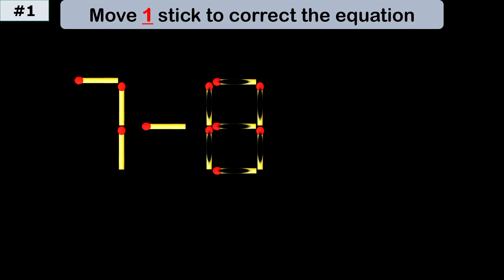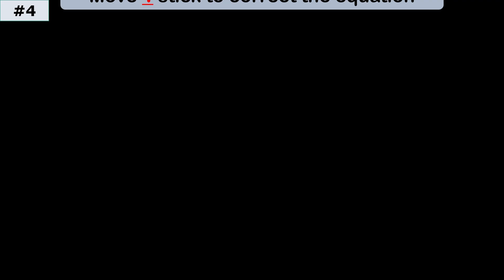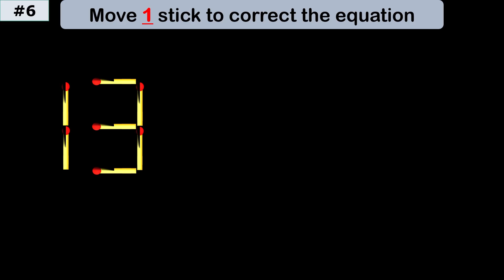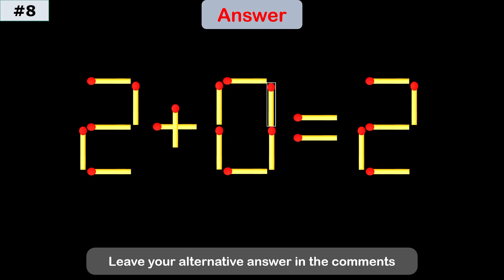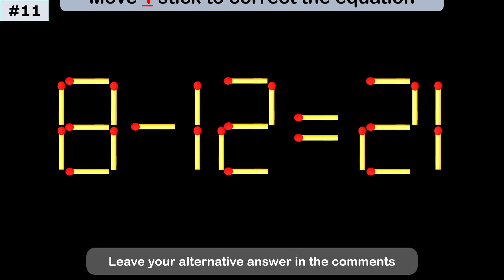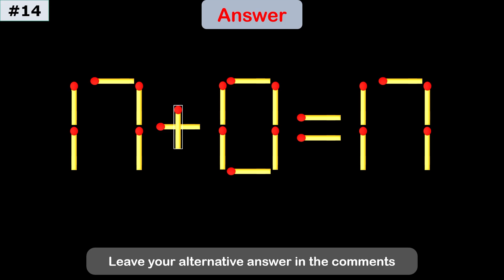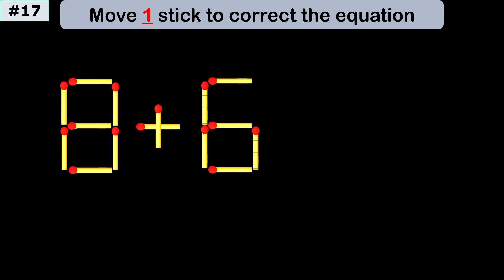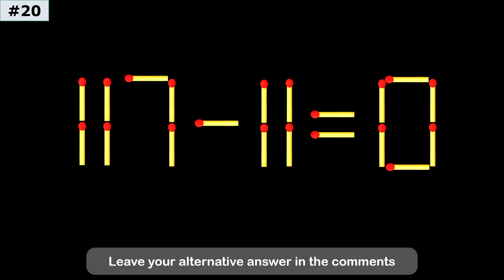Impossible Matchstick Puzzle - Fix The Equation by moving 1 stick - Improve IQ